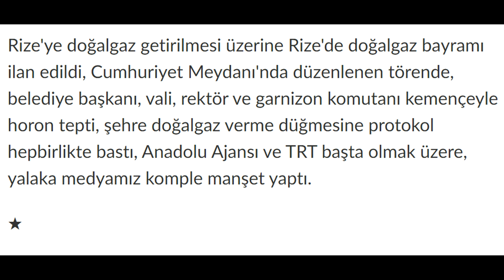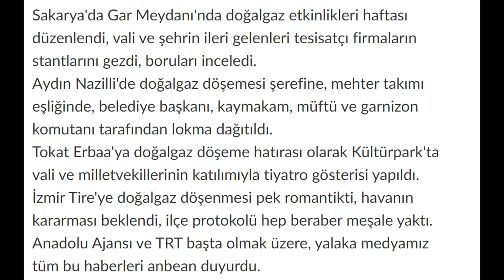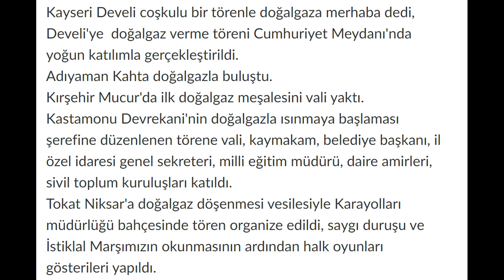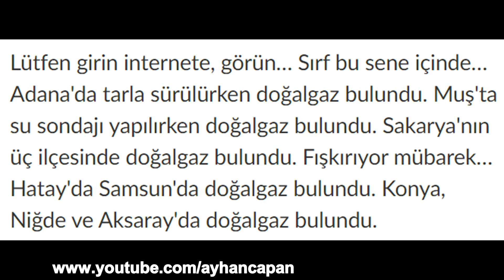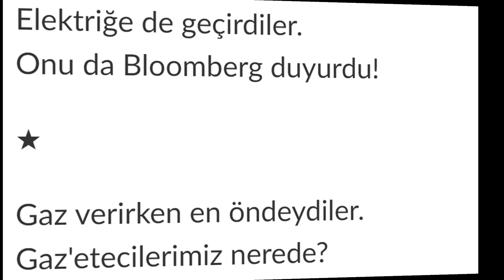Doğalgaz - Yılmaz ÖZDİL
Doğalgaz'a ardarda gelen zamlar üzerine, yurtta doğalgaz bulundu haberlerini araştırmış Sayın ÖZDİL ve Doğalgaz döşenmesinin kutlanma haberlerini...

Güle güle harcayalım...

Siz de bu konuya daha çok dikkat çekilsin istiyorsanız, paylaşır ya da beğenirseniz videomuzu sevinirim.